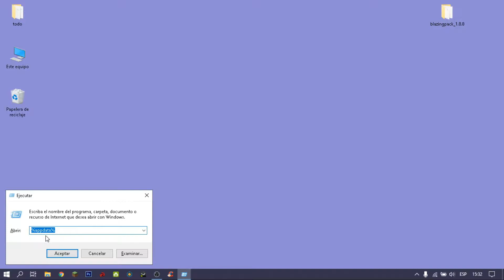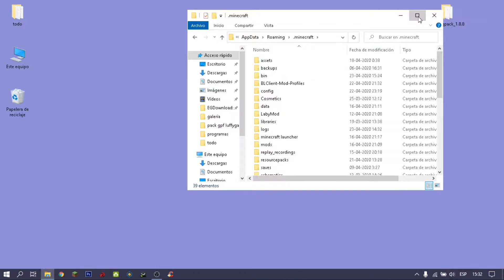❤ ESTE es EL MEJOR CLIENTE de MINECRAFT PARA SUBIR FPS 🔥BlazingPack ✅ 1.8 / 1.8.9 - 2020 iKamilo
✅ 🔥 INFORMACIÓN IMPORTANTE 🔥 ✅

▬▬▬▬▬✅MI CORREO✅▬▬▬▬▬

(Por si quieres que grabe o haga directo en tu servidor o cualquier tipo de colaboración. O incluso para pasarme texture packs echos por vosotros)

▬▬▬▬▬✅MINIATURA✅▬▬▬▬▬

Mi Discord 👉 iKamilo#8987

▬▬▬▬▬✅PREGUNTAS✅▬▬▬▬▬

- Con Win+Alt+R (SOLO PARA WINDOWS 10)

- Con Camtasia Studio 9 pro

- Soy de Santiago Chile

el mejor cliente de minecraft sube fps,
el mejor cliente de minecraft pvp 1.8 sube fps,